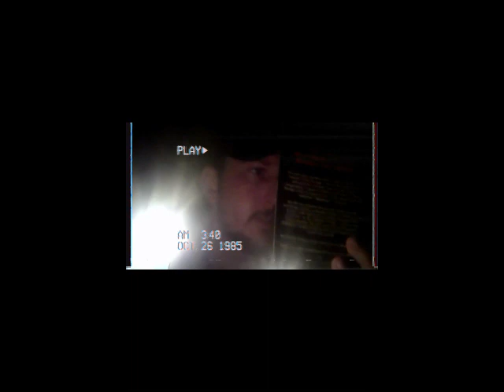Halloween '21 Creepypasta Reading #4: The Itch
IN 2019 I DID A SET OF 9 CREEPY PASTA NARRATIONS THAT I HAVE SINCE TAKEN DOWN BUT FOR HALLOWEEN THIS YEAR I THOUGHT I WOULD RE-RELEASE THEM BETWEEN NOW AND OCTOBER 31ST, HERE IS THE 4TH ONE IT WAS ORIGINALLY CREEPY READING #5 & IS TITLED "THE ITCH"